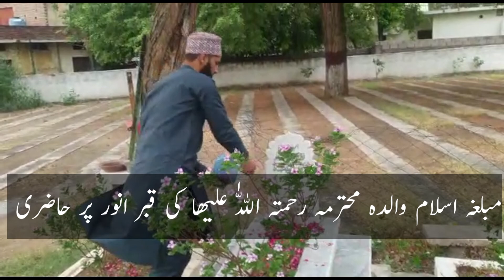10 Muharram ky Nawafil | Shab e Ashura ke nafal Namaz